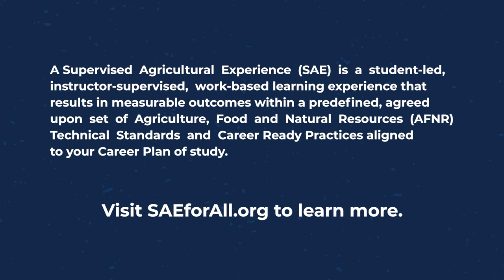Career Connection | Ep. 5 | Commitment to Lifelong Learning Leads to Success in Metal Fabrication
In this episode, you’ll see how Iggy Cendejas continues to grow and learn throughout his career. Today, he serves as an applications specialist at Lincoln Electric Cutting Systems. Download the worksheet to accompany this episode